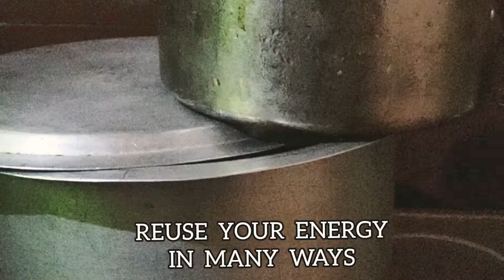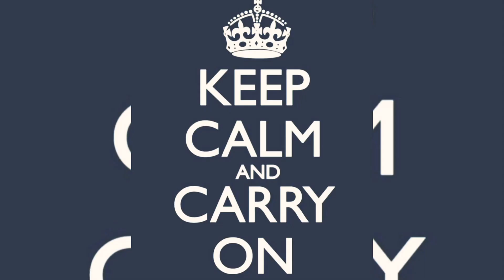Desi juggad | save money save environment | simple kitchen hacks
* caution *
Be safely handle the hot utensils.